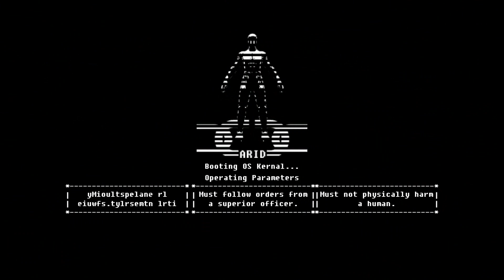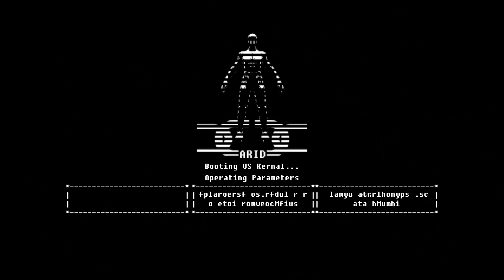The Fall #011 - Pilotenrettung [deutsch] [FullHD]